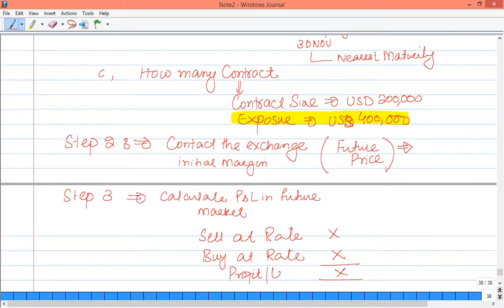FM- Future Contract एफएम- फ्यूचर कॉन्ट्रैक्ट